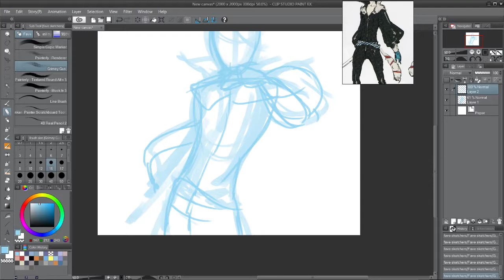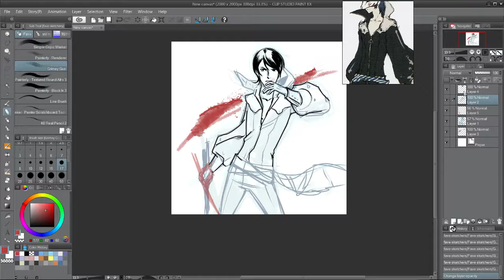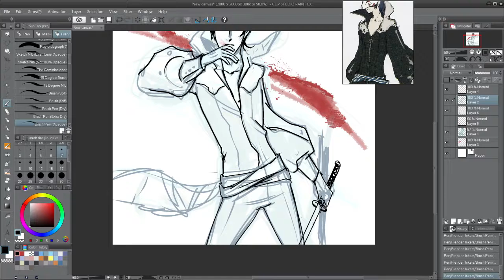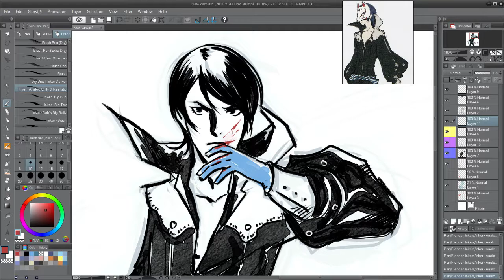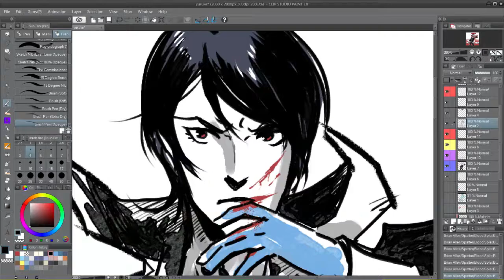Yusuke Timelapse sketch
This was a "daily doodle" featuring Yusuke Kitagawa from Persona 5.

I haven't had a chance to make a video for July, so I wanted to make sure I at least got a sketch uploaded.  Went for something a bit inky, with the resident artist of the Phantom Thieves was the best choice.  Also, I think he's pretty rad.  The total time for this pic was about 75 minutes.

Music: "Talk" and "Blooming Villain" from Persona 5, by Shoji Meguro.

Recorded with OBS and Edited with Movie Studio Platinum.